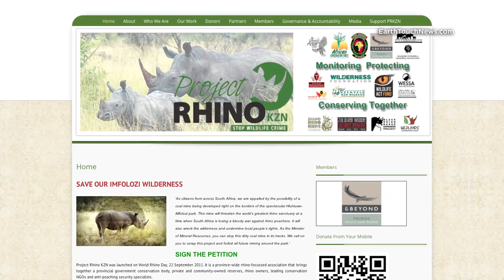Swimming to save rhinos.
Swimming with hippos and crocodiles is not for the faint-hearted, but in the name of rhino conservation, Swaziland local Jay Azran decided to take his chances. To raise money for anti-poaching organisation Project Rhino, Azran attempted a life-threatening 2.5 kilometre swim across Jozini dam on the South Africa-Swaziland border.